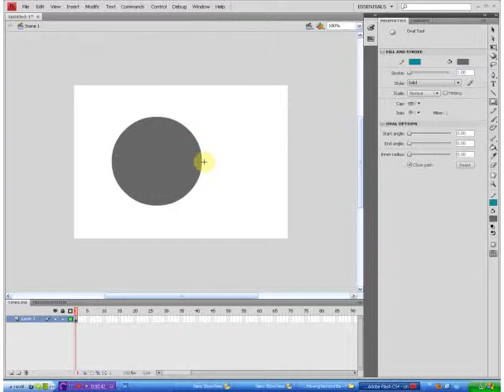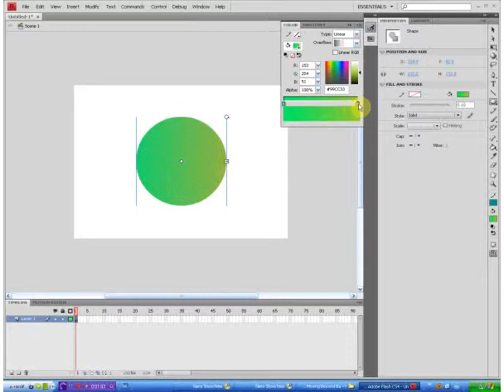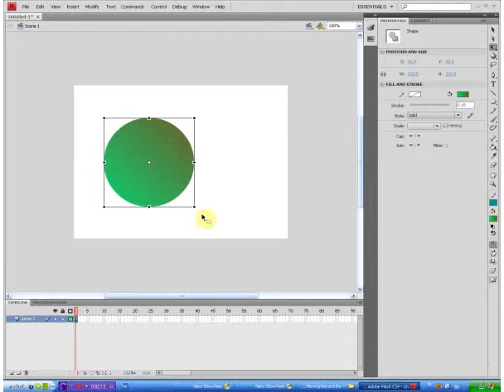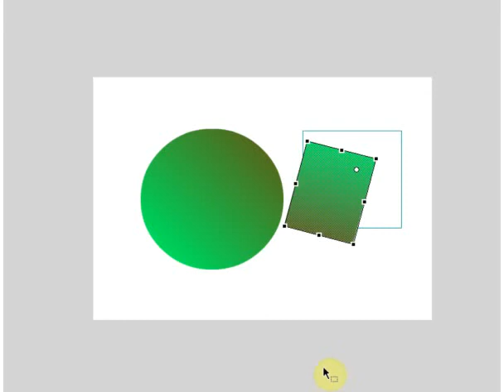دورة الفلاش 8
Introduction to Flash 8